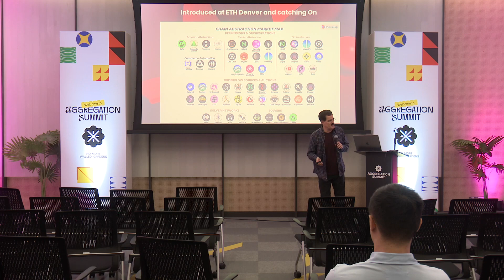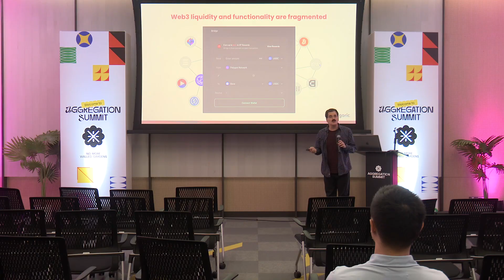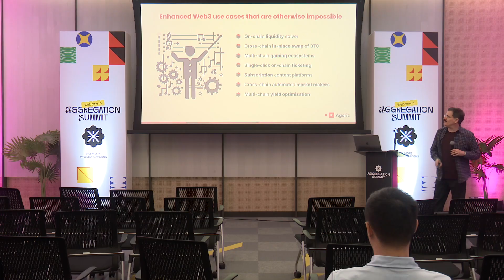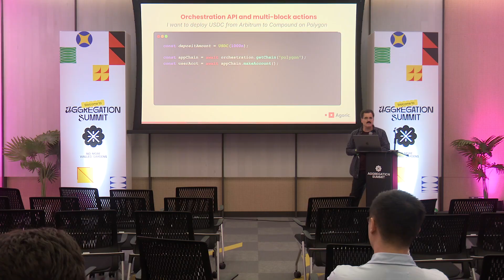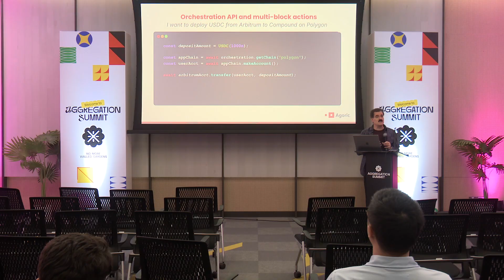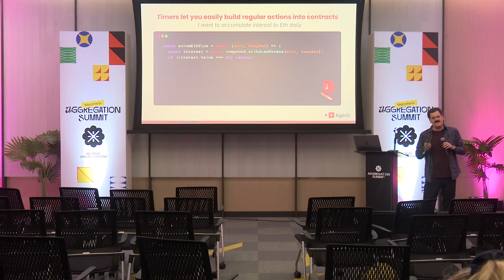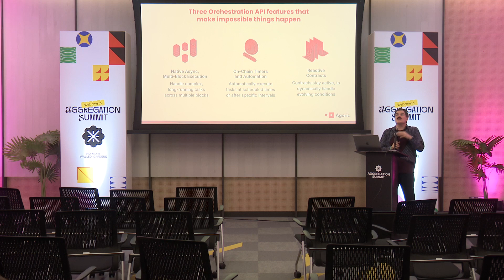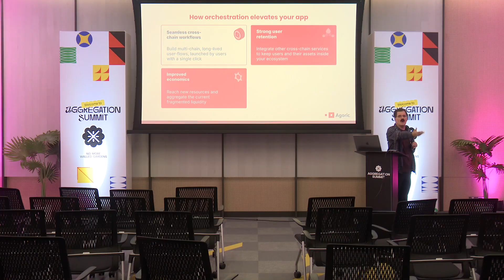Agoric Orchestration: Build the Impossible | Dean Tribble | AggSummit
Fragmentation across chains is one of the biggest barriers to mainstream crypto adoption. In this session from Aggregation Summit 2024, Dean Tribble (CEO of Agoric) introduces the Agoric Orchestration API, a revolutionary tool enabling true chain abstraction and seamless multi-chain interactions.